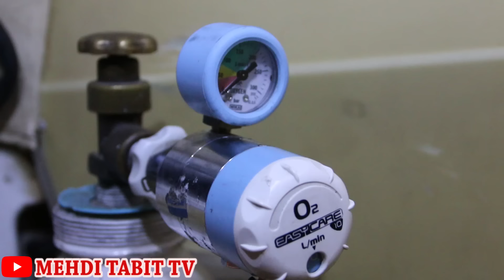المعزة الوفية...القصة التي أبكت العالم...(الحلقة الأخيرة)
إشترك في القناة ليصلك كل جديد